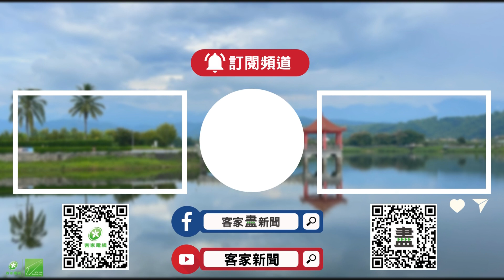客台駐村實境節目 5/31頻道.網路同步首播【客家新聞20240523】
客家電視全新實境節目《啊喔！最Kiang駐村小隊》，即將在5月31日首播，邀請藝人洪都拉斯、温貞菱、施名帥和高英軒，駐點苗栗獅潭一個月，服務鄉里的過程，也和鄉親擦出許多火花。